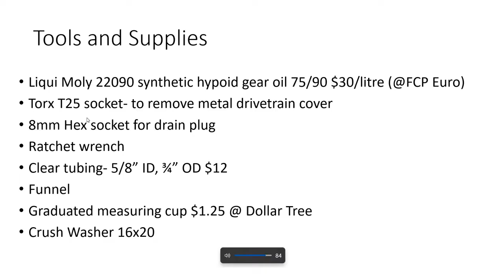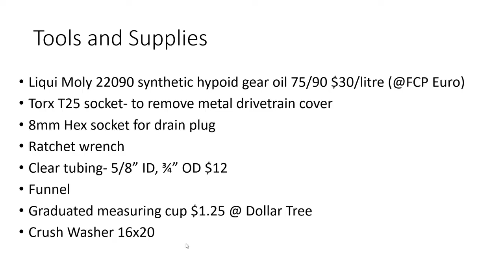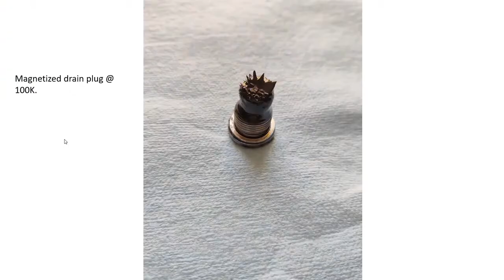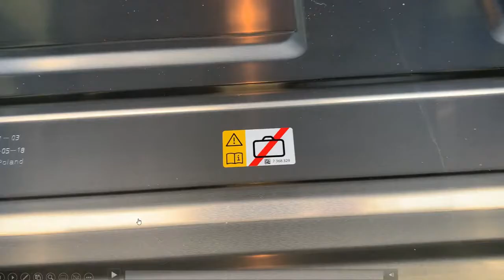Transmission Fluid Change BMW I3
How to change the e-transmission fluid on a BMW I3 with no fill plug